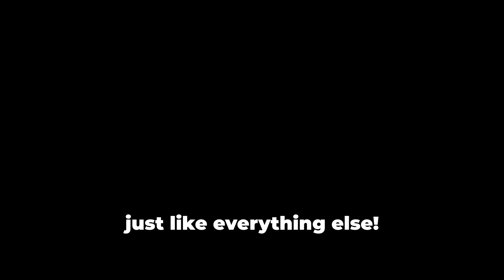Earth Spins, Helicopter Stays: The Science Explained!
"Ever wondered why helicopters don’t drift away when they hover, even though the Earth is spinning beneath them? 🚁🌍 In this video, we uncover the science behind this fascinating phenomenon. Get ready to be amazed by how physics keeps everything in balance! 🔍✨"